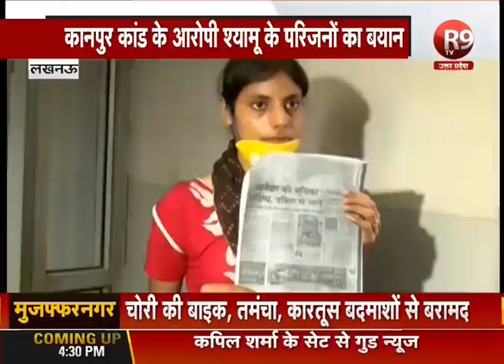कानपुर कांड में आरोपी श्यामू बाजपेई की मां और दो बहने पहुंची लखनऊ...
विकास दुबे कांड में कथित आरोपी श्यामू बाजपेई की मां और उसकी दो बहने आज लखनऊ पहुंची... जहां उन्होंने बापू भवन एसआईटी में अपना बयान दर्ज कराया... श्यामू की बहन की मानें तो श्यामू का बिकरू कांड से कोई लेना देना नहीं है. पुलिस उससे पूछताछ के बहाने अपने साथ ले गई और उसे गिरफ्तार कर लिया गया...